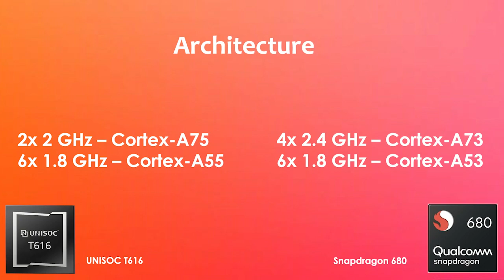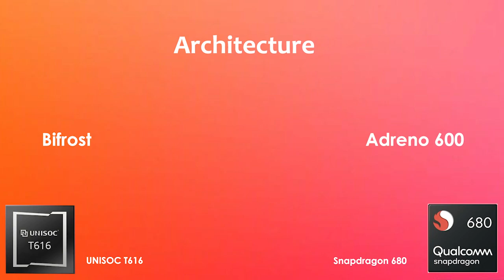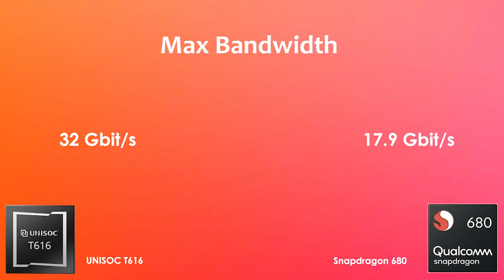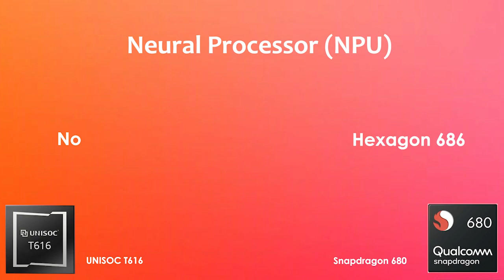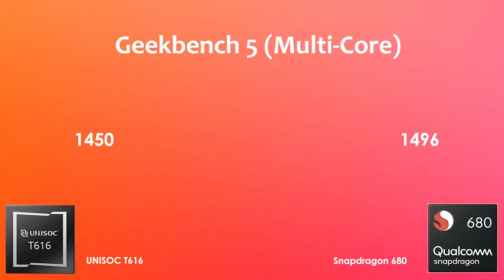Unisoc T616 बनाम Snapdragon 680 | Antutu बेंचमार्क और स्पेसिफिकेशन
द्वारा:- Gadget Master 99 (GM99)